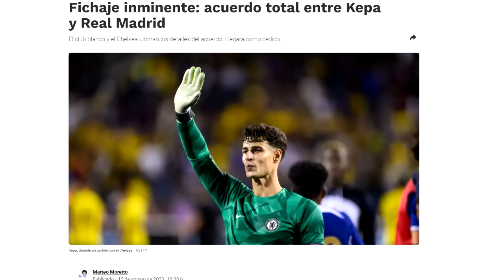🚨ACUERDO MADRID-KEPA ¡FICHAJE INMINENTE! - ¡VUELVE la LIGA! ATHLETIC-MADRID - Mi PRONÓSTICO